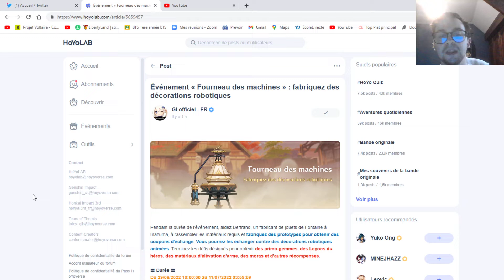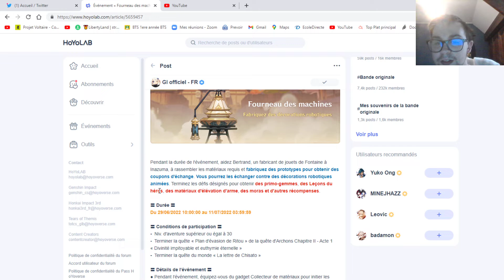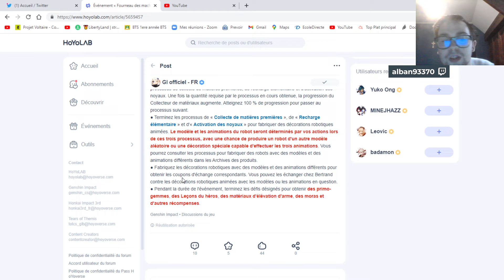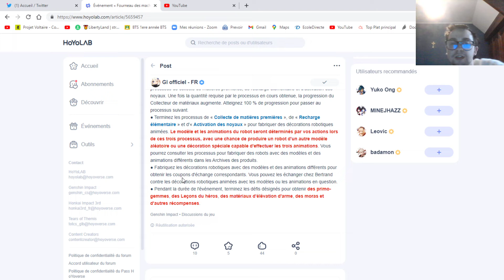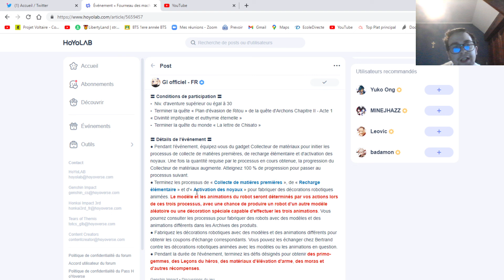L'event "fourneau des machines" est-il bon?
Salut à tous dans cette vidéo on parle d'autres informations sur le nouvel event "fourneau des machines" qui sera disponible mercredi à partir de 10h.